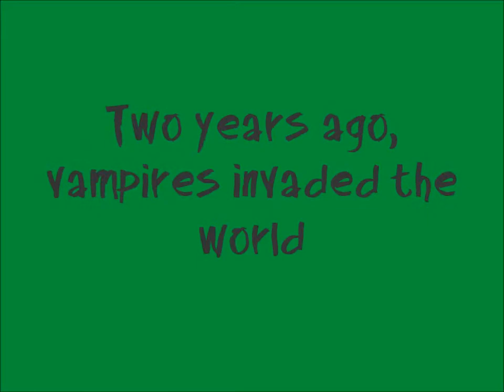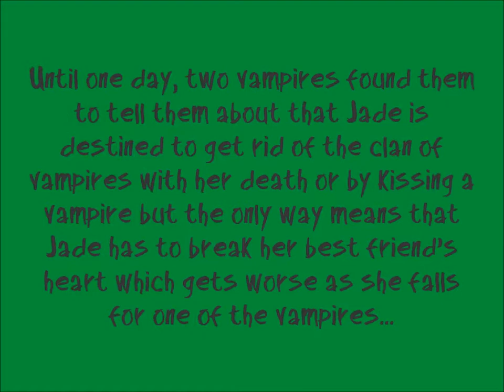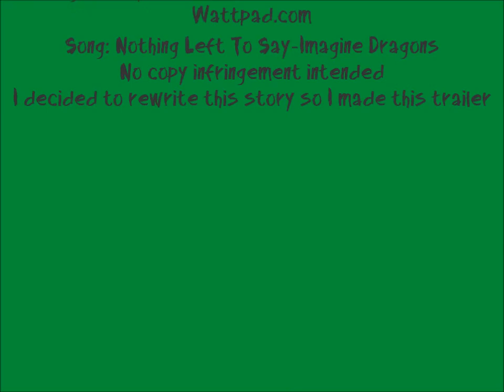Fangtown Rewrite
I felt far too warm to do an actual video, sorry